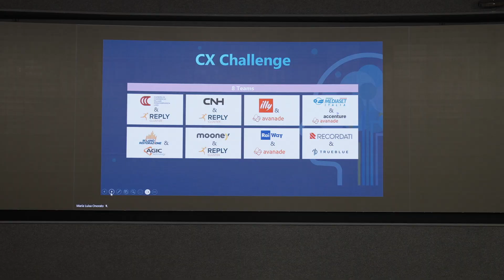CX Challenge: l'hackathon dedicato all'esperienza del cliente e del cittadino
La CX Challenge è la nuova sfida italiana in cui 8 squadre lavorano a un caso d'uso importante per il loro business: dalla definizione della necessità, al disegno dell'architettura, al test di un prototipo della soluzione che sfrutta Dynamics 365 Sales, Dynamics 365 Customer Insights e/o i Copilot in Dynamics 365.